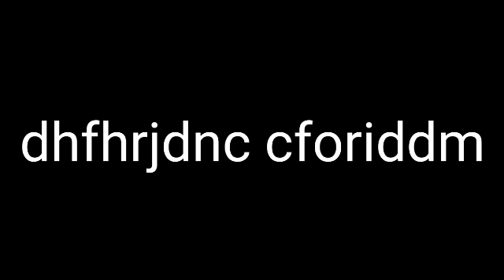Crazy Coffee Add Round 76